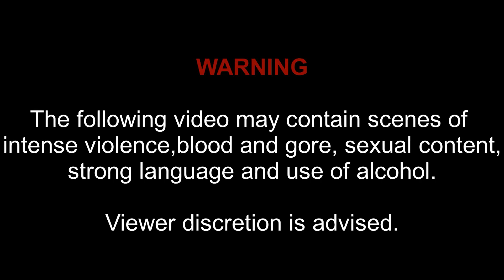Borderlands 2 Part 61 - Thermitage and Claptrap - Sir Hammerlock's Big Game Hunt DLC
We head to Pandora - a remote and dangerous planet - as vault hunters, looking for fame and fortune. Handsome Jack, however, decides to get in our way...

In this episode: We hunt an oversized scorpion-like creature called Thermitage, and stumble upon a village's new supposed deity...